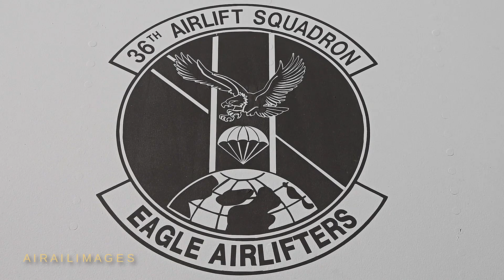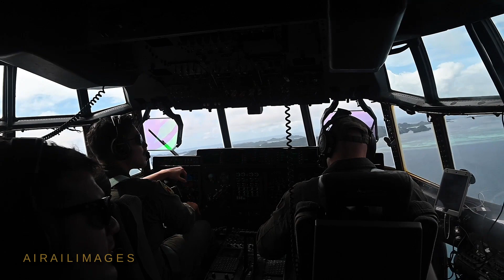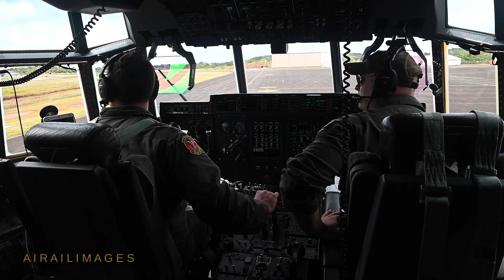C-130J Ground Refuels F-35s for Cope North 21 on Palau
(Some great cockpit audio and video immerses you in C-130 ops; take a look... and a listen...)
8 Feb 2021: A U.S. Air Force C-130J Super Hercules assigned to the 36th Airlift Squadron, Yokota Air Base, Japan, refuels two U.S. Air Force F-35A Lightning IIs utilizing the aerial bulk fuel delivery system at Koror, Palau during Exercise Cope North 21. Cope North 21 is an annual trilateral field training exercise conducted at Andersen AFB, Guam and Palau. Its goal is to improve combat readiness, develop integrated humanitarian assistance and disaster relief operations, and increase interoperability of U.S. Forces, Royal Australian Air Force and Japan Air Self-Defense Force, or Koku-Jieitai. Cope North 21 marks the first time in exercise history the F-35s participated.